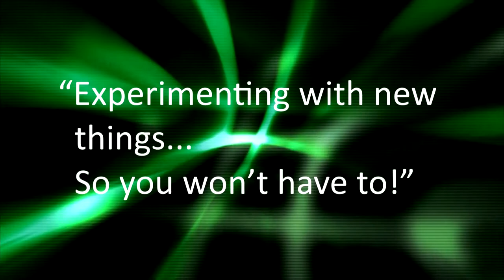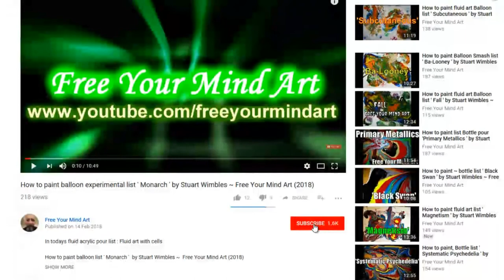Fluid Art How to paint SHORT list ' 5 ' Paint pour by Stuart Wimbles ~ Free Your Mind Art (2018)✅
Colours on a Blank CDR

I poured the colours from a cup with a hole in it and let the colours drip over the surface.

Todays Colours and Brand:

Yellow (Ocaldo)
Titanium White (Artina)
Turquoise (Ocaldo)
Cadmium Red (Brunel Franklin)
Burnt Sienna (Brunel Franklin)

I used a ratio of 25g Paint, 12g Floetrol, 3g MPG, Water to consistency.